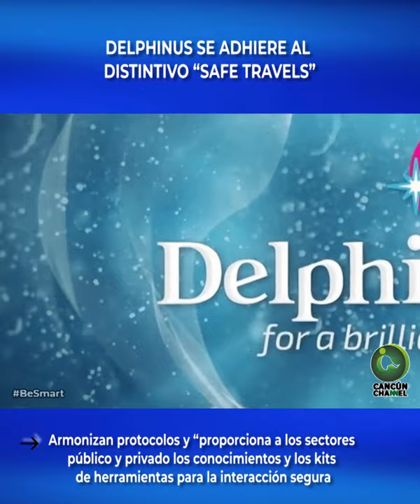DELPHINUS SE ADHIERE AL DISTINTIVO “SAFE TRAVELS”